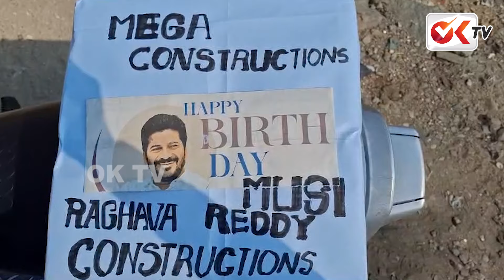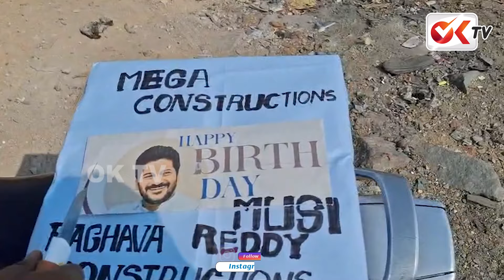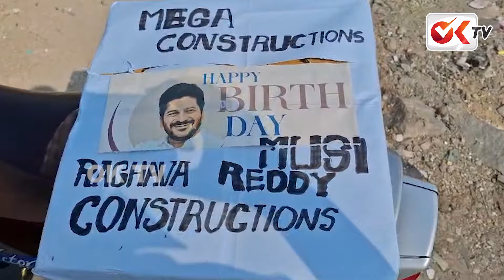మూసీ లో మూసీ రెడ్డి కి కేక్ కట్ చేసిన బక్క జడ్సన్ | Kajja Judson | Muri Reddy | Revanth Reddy